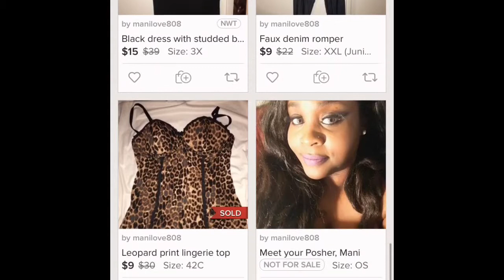Ladies night (Tata gets scared) Vlog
And the adventures begin get into my life get it to my gig honey and the shenanigans that I live

Get you a free fragrance with scent bird below! From me

PoshMark: MANILOVE808